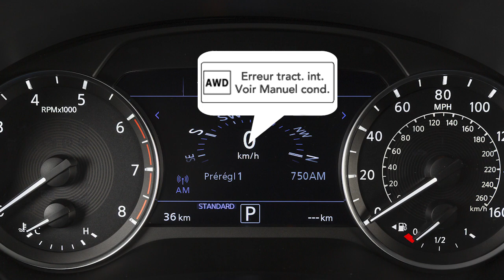2022 INFINITI QX55 - Traction intégrale intelligente (TI) (le cas échéant)